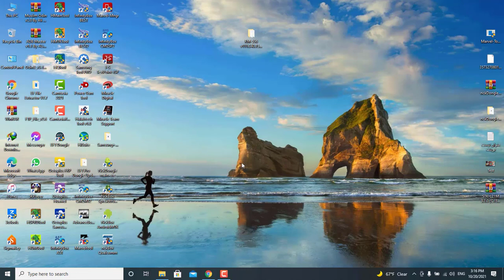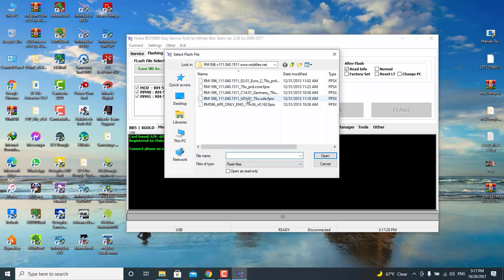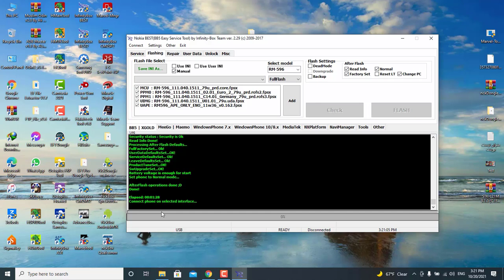Unlock Security Code Nokia N8-00 RM 596 By infinity Box Best Dongle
للاستفسار:
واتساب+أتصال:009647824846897